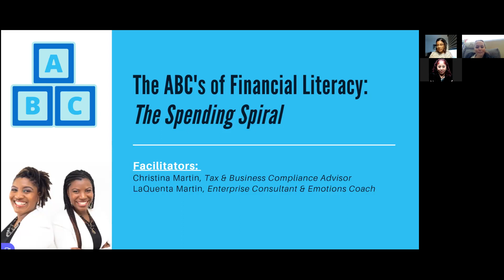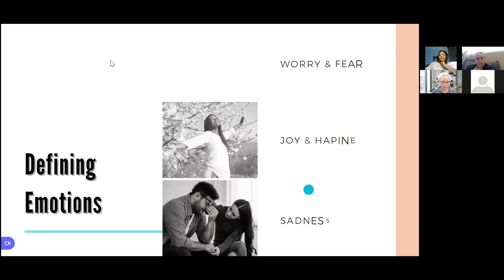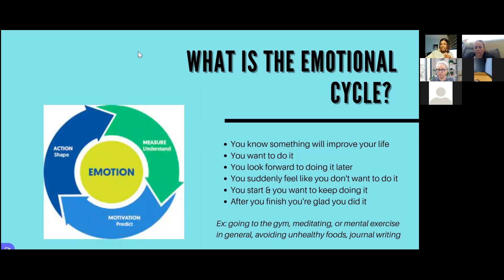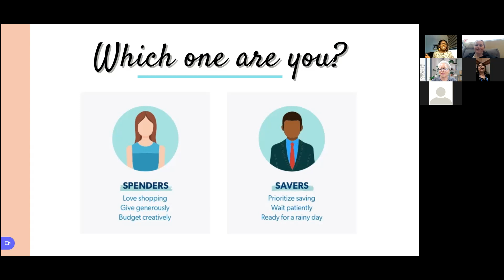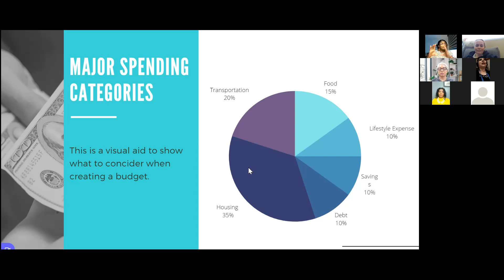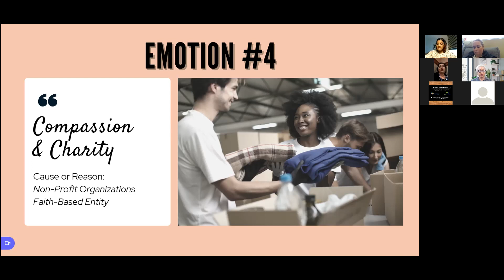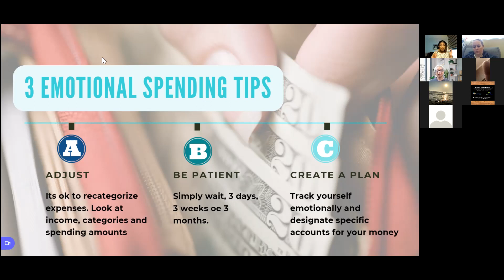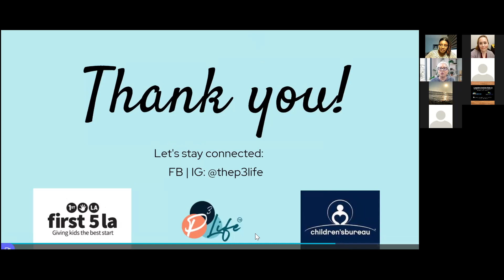Financial Literacy - Spending Spiral: Emotions and Money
Best Start Antelope Valley Region 5 with Children's Bureau was pleased to present our Financial Literacy Workshop: Spending Spiral: Emotions and Money.
Our presenter was LaQuenta Martin.